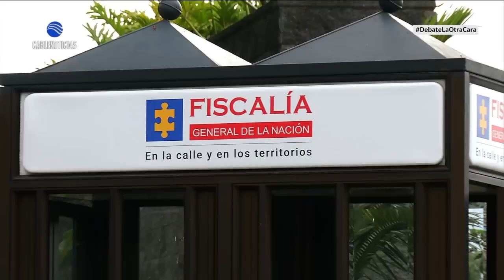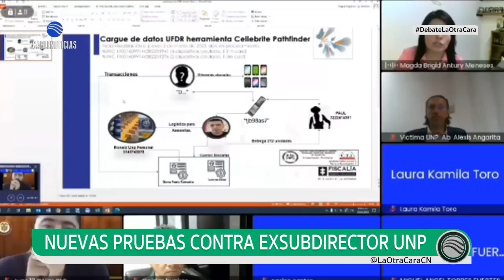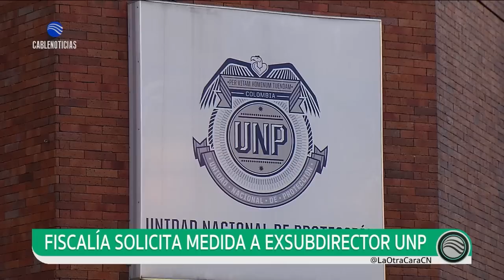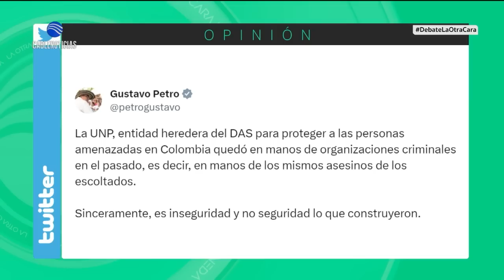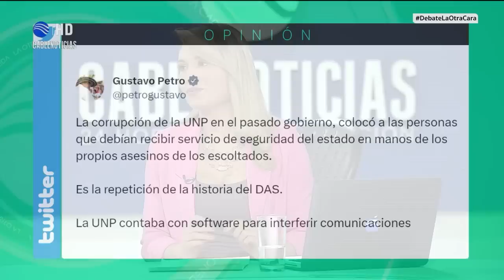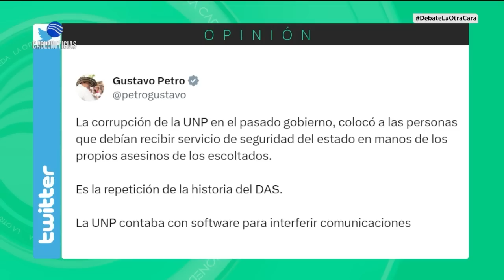La Otra Cara de la Moneda: Nuevas pruebas contra el exsubdiretor de la UNP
LaOtraCaraDeLaMoneda con Ana María Vélez | Nuevas pruebas contra el exsubdiretor de la UNP, Ronald Rodríguez, por el escándalo del supuesto uso de camionetas brindadas para el transporte de cocaína.